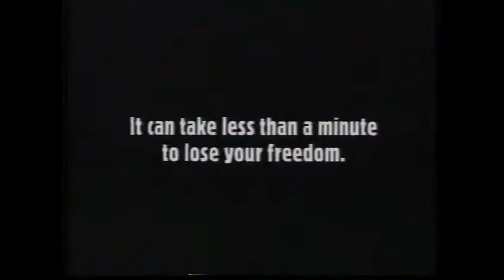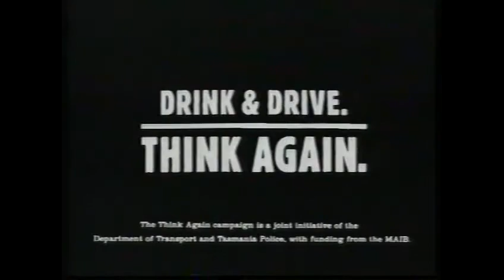Gardening Australia With Shaun Micallef Plus Ads (1997)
Australian Comedy Show- Full Frontal Episode.